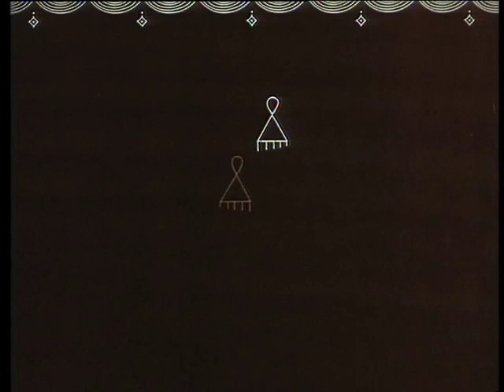Sanchari (3.12 Minus)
The name Bharatnatyam, a classical dance tradition from Tamilnadu emerges from bhaava (expression), raga (music), tala (rhythm) and natya (theater). Deeply rooted in the Bhakti tradition, it was earlier performed in temples by Devadasis. The film Sanchari synthesizes the philosophical aesthetics of the dance form with the techniques required to perform it as well as the process involved in the transfer of knowledge from the teacher to the student.